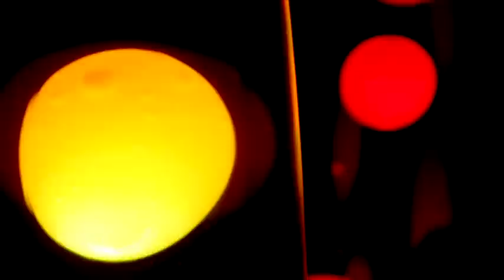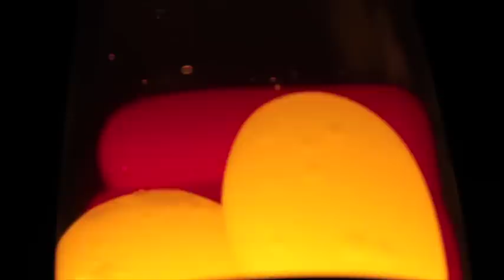What If Neil Breen Directed Top Gun 2? - The Georg Rockall-Schmidt Show #21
I didn't want to talk about Neil Breen, it just happened.